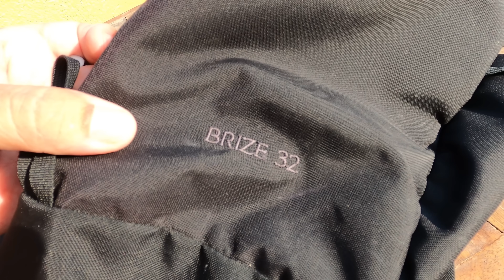LOCKDOWN DAY 2 Chillin' on the Penthouse Balcony + Quick Review of my Arc’teryx 32L Hiking Backpack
Drinking a rum and Coke and working on my tan. Just making the best of our situation. I'll talk about my backpack since a few folks have asked me about it

***OUR STATUS HERE IN THE PHILIPPINES:
At 12:00 A.M. on Sunday, March 15th, 2020, the METRO MANILA LOCKDOWN took effect. At 12:00 A.M. on March 17th, 2020, the LUZON ENHANCED COMMUNITY QUARANTINE took effect for the entire island of Luzon. The Luzon Quarantine is scheduled to end on April 13th, 2020. In addition, here in Subic we are under a MANDATORY 14-Day Home Quarantine. The Country is also under a State of Calamity for six months. It's a challenge to keep up with what's going on, but the synopsis is to stay home unless you're going out to get food, medical care, or to go to the bank. Bars are closed, restaurants are offering takeout orders only, and several hotels have already closed. Public transportation has been suspended so there is a lot of pedestrian traffic. Don't worry about us. Filipina Wife #1, Forrest G., and myself are secure here in the Penthouse Suite.***

This video was filmed on DAY 2 of the Luzon Enhanced Community Quarantine (March 18th).